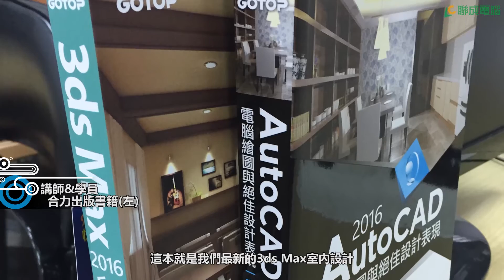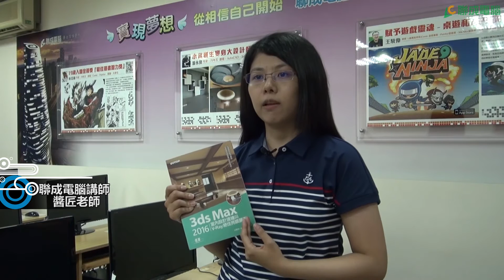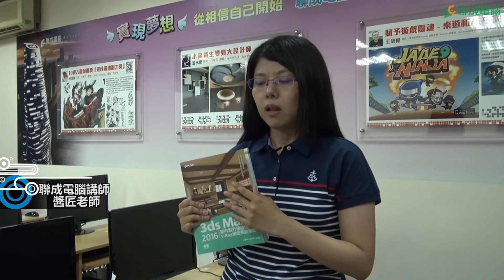【聯成電腦好評價-成就】師徒聯手出版室內設計新書-經過歷練就會蛻變-老師 醬匠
▍出書是為了幫助更多人 💗

看過之前婷琪學員的影音專訪，
再來看醬匠老師的說法，
認真感受：師者，傳道授業解惑也~

看書就像上課一樣，這樣在家也能學習囉!
縮短你跟知識的距離 👍

聯成電腦，讓你價值連城